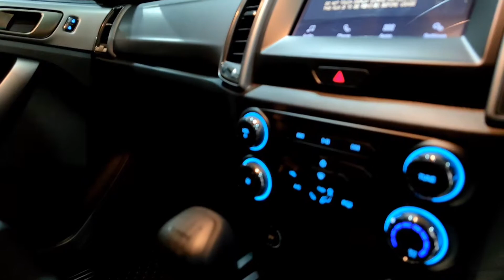NEW FORD RANGER DBL XLT 6MT กระบะ 4 ประตู สีแดง ราคาแรงๆ พิเศษเพียง 759,000 เท่านั้น!!!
ล็อตสุดท้าย ปี 2564 หมดแล้ว!!!  หมดเลย!!!

🚙New​ Ranger​ Double Cab XLT 4x2 (6MT)
♥️ราคา​พิเศษ 759,000​ บาท♥️
⭐อุปกรณ์​ภายนอก|ภายใน​✨
+ ไฟหน้าโปรเจคเตอร์
+ ระบบปัดน้ำฝนอัตโนมัติ
+ กระจกมองข้างปรับและพับด้วยไฟฟ้าพร้อมไฟเลี้ยว
+ ระบบเปิดปิดไฟหน้าอัตโนมัติ
ไล่ฝ้ากระจกหลัง
+ ระบบควบคุมความเร็วอัตโนมัติ
+ เบาะคนขับปรับได้ 6 ทิศทาง + หน้าจอสีแบบสัมผัส Multi Touch ขนาด 8 นิ้ว
+ ระบบเชื่อมต่อบลูทูธพร้อมช่องต่อ USB 2 จุดและลำโพง 6 ตำแหน่ง
+ พวงมาลัยและหัวเกียร์หุ้มหนัง
+ เบาะหนังและหนังสังเคราะห์

🎉โปรดีๆ​ แบบไม่กั๊ก พร้อมจบทุกเงื่อนไข​ 🍾
- ดูเงื่อนไขรายละเอียดโปรชันเพิ่มเติมที่​👇
🚙 เรรินทร์​ฟอร์ดใจดี​

✅การันตี​ดด้วยโชว์รูมยอดขายอันดับ1 ถึง​5ปีซ้อน​
✅พร้อมให้คำปรึกษาตลอด 24 ชม.ทุกสาขาอาชีพ
✅และจองออนไลน์ ลูกค้าไม่ต้องไปถึงโชว์รูม
✅ออกรถง่าย ไม่ยุ่งยาก​
✅พร้อมบริการส่งมอบรถถึงที่
✅ปลอดภัย​ด้วยการโอนผ่าน​บริษัท​ฯ เท่านั้น!!
✅บริการจัดสัญญา​ (ฟรี)ทั่วประเทศ

ลดความเสี่ยง​ ไม่ต้องออกจากบ้าน​ ฟอร์ด​พร้อมบริการ​ ดูแลทุก​ขั้นตอน​ถึงบ้าน🏡